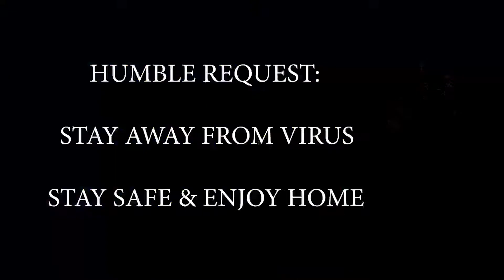The MUTE Protocol Event! Gameplay (HLs) | Glitchy Event! | ROGS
This is Arcade R6 Seasonal Event called MUTE Protocol. In this event Operators will hide through cams both attackers & defenders like teleportation in 1 place to another in seconds! Ubisoft Provides Free 4 earn-able evant cosmetics packs for free shown & if you want can purchase. I focused on gameplay & testing the glitches in this game mode.
Stay safe & Enjoy Watching! Thanks For Supporting👍.

Chapter Links:
00:00 Event Packs Opening!
00:41 Greetings!
00:56 Content Intro
01:41 Testing Fixed Glitches?
09:06 Some Glitches Not Fix!
19:32 End Cards.